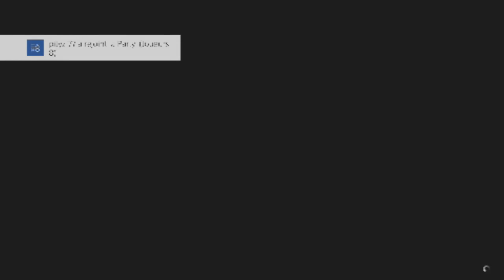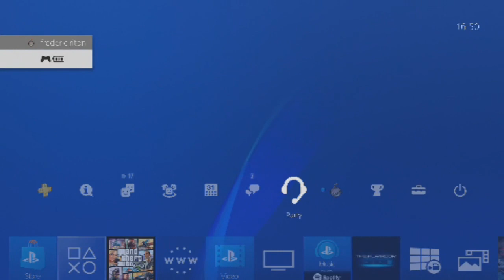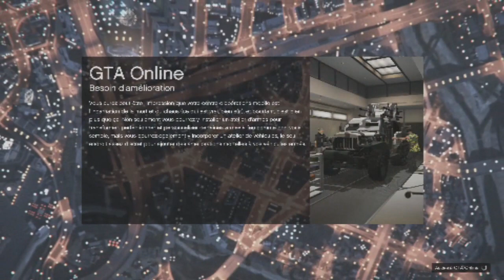patcher Avoir Tout Les Vehicules Speciaux Gratuit Full Custom Donner A Ses Amis Gta5 Online